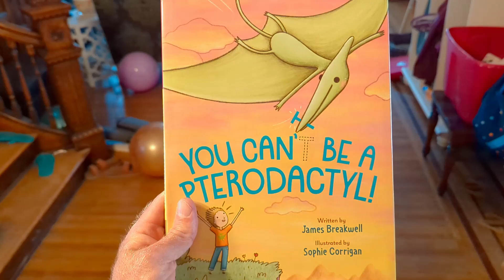You Can't Be a Pterodactyl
My publisher wanted me to make a video about my upcoming children's book. I don't think this is what they had in mind. This might be the first ad to sell negative copies. Oh, well. At least we had fun making it. "You Can't Be a Pterodactyl" comes out July 25th.